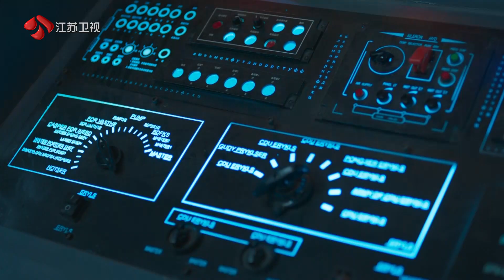从地球出发 part2 “外星红薯”种植成功 宇航员能否坚持到救援到来？ 200103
《从地球出发》是江苏卫视全新推出的国内首档天文探索节目，节目首创科幻剧加科学说的综艺表现形式，开启一段奇幻的太空旅程，用科幻讲故事，用科学讲知识。